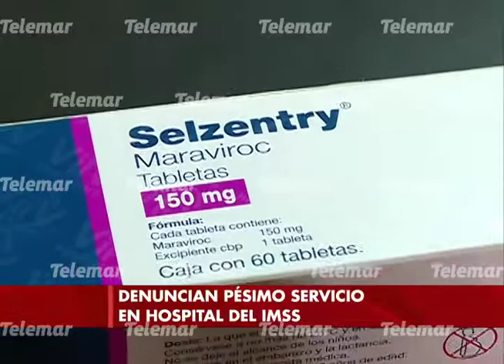Acusan que por apatía de doctor no entregaron medicamento a paciente con VIH